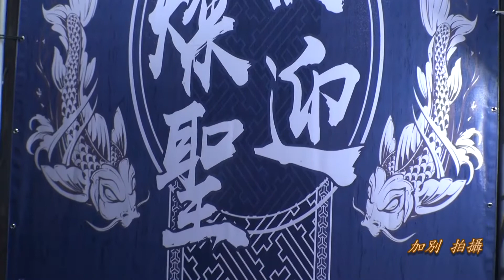屏東縣內埔鄉龍泉村~龍潭宮李府千歲~謁祖進香回駕遶境~06龍潭宮爐主張星宏&萬丹潔冠汽車美容聯合炮贊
107年06月09日(六)屏東縣內埔鄉龍泉村~龍潭宮李府千歲~謁祖進香回駕遶境~06龍潭宮爐主張星宏&萬丹潔冠汽車美容聯合炮贊